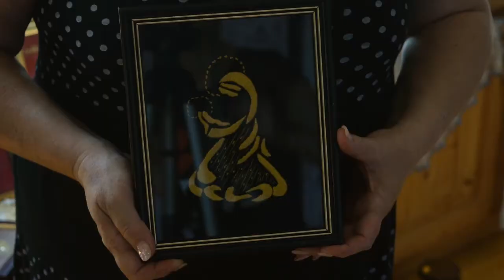Ovako su nekada bogataši ukrašavali svoju odeću, danas je to zanat koji Aktiv žena želi da očuva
Novinari: Katarina Mladenović, Marko Micić
Kamera,: Nenad Petrović
Montaža: Sonja Urošević

Muzika: Cubic Z – Diamond Ortiz

*Ovaj prilog nastao je u okviru projekta „Kuća starih zanata – mesto za osnaživanje savremenih žena“, koji sufinansira GO Pantelej kroz Konkurs o sufinansiranju projekata za ostvarivanje javnog interesa u oblasti informisanja na teritoriji GO Pantelej u 2018. godini.